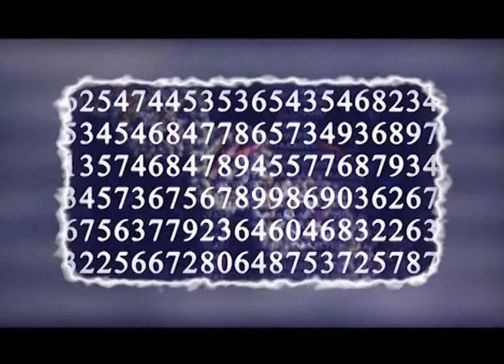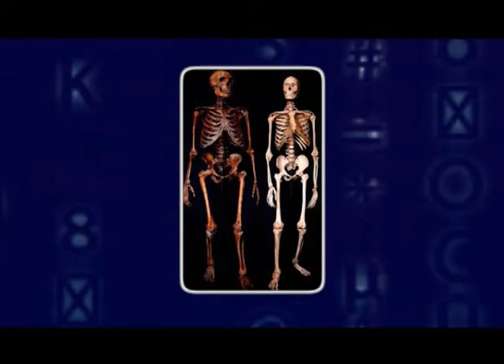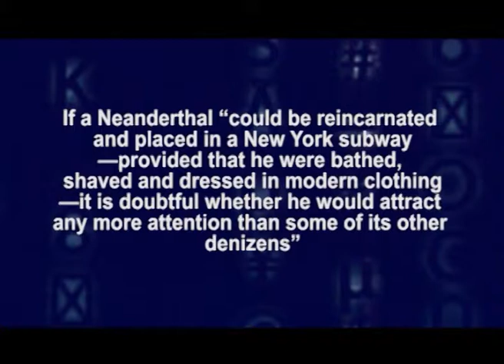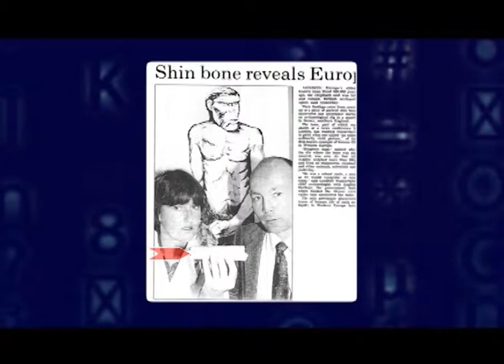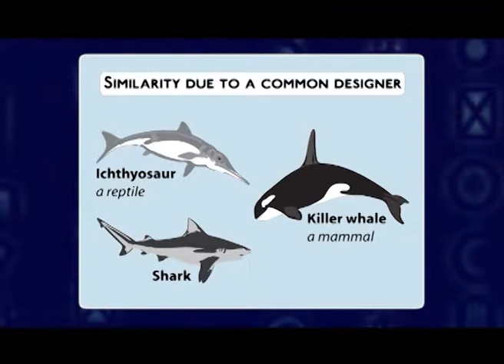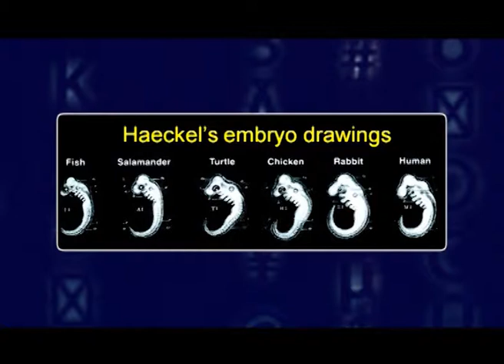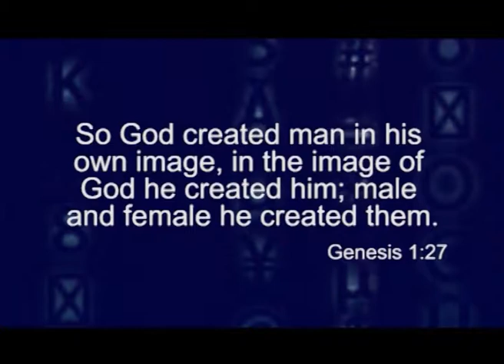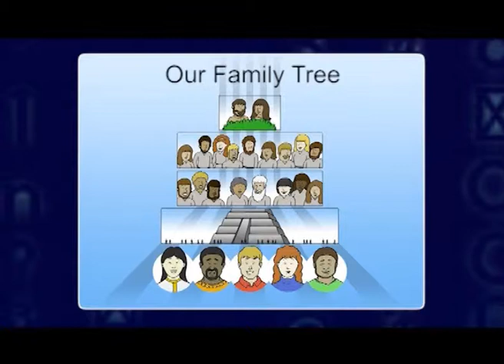Where did we come from? (Mark Harwood)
Origins of Man and The Bible with Mark Harwood. Another great look at evolution vs creationism.